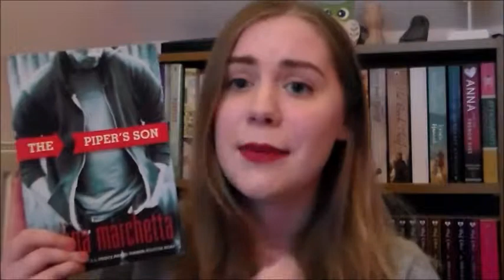Why You Should Read: The Books of Melina Marchetta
IT'S BEEN SO LONG SINCE I'VE UPLOADED DON'T HATE ME SORRY

Exam season is well and truly underway. To distract myself, here's a video of me nattering on about one of my favourite authors, specifically YA authors, of all time: the fabulous Melina Marchetta.